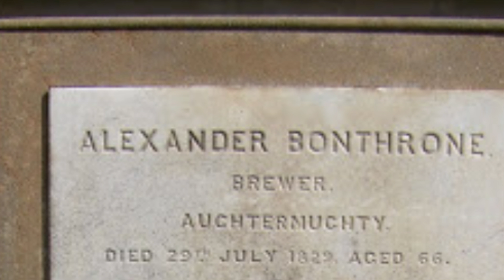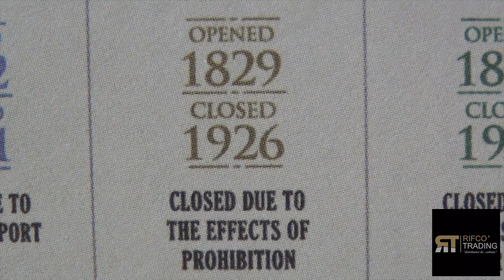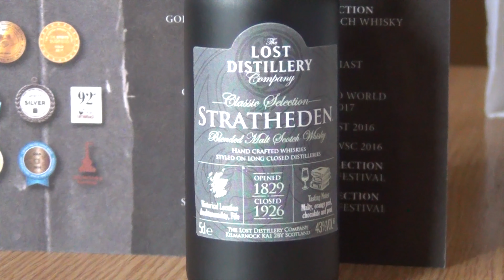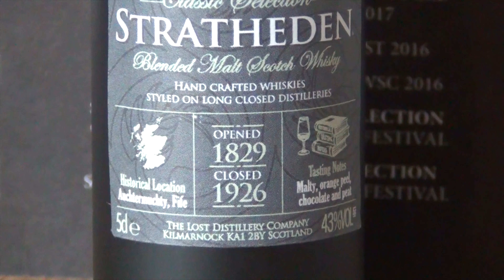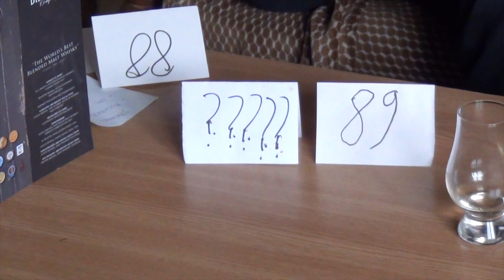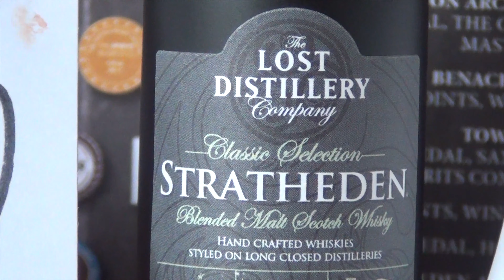Ep. 16,„THE LOST DISTILLERY”- STRATHEDEN CLASSIC, blended malt scotch whisky 43% alc ”